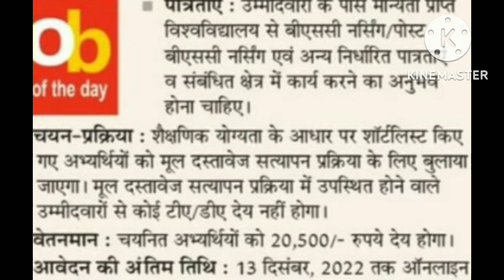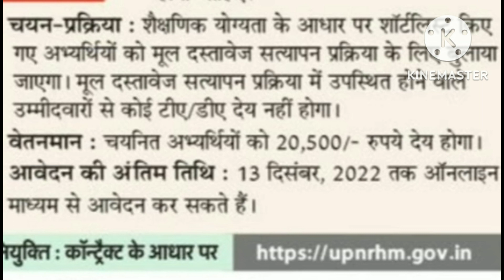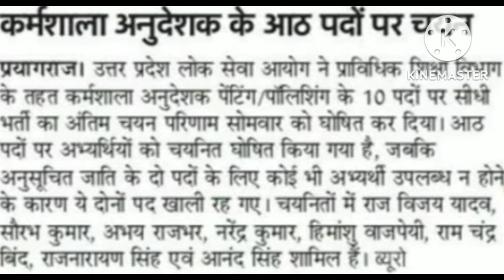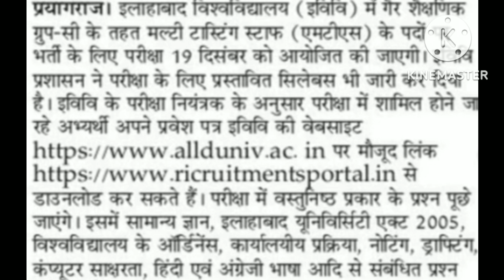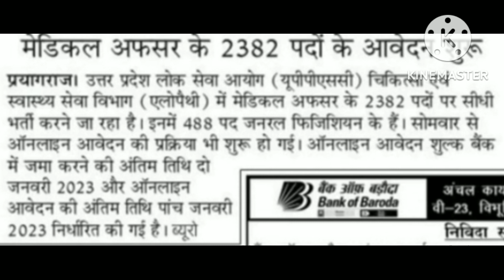6 December 2022